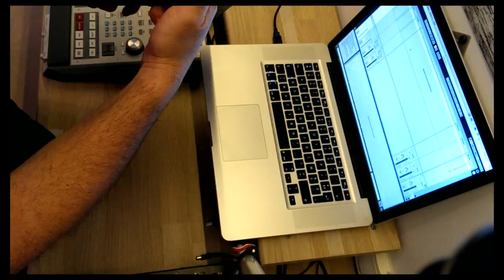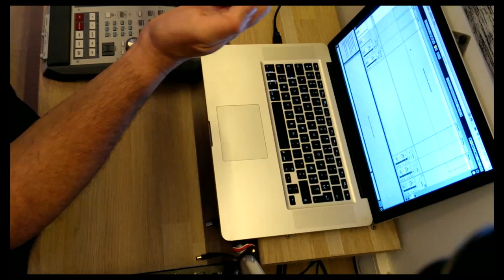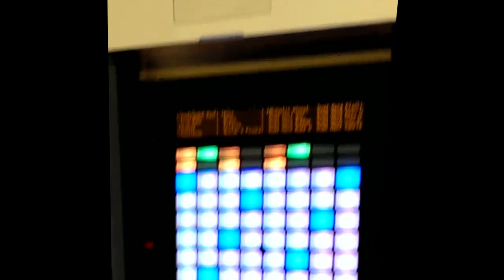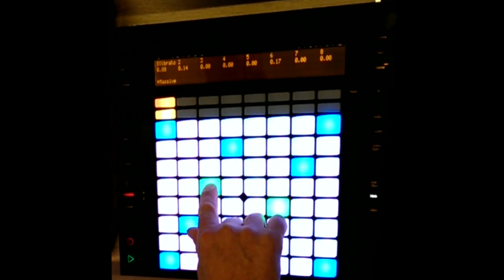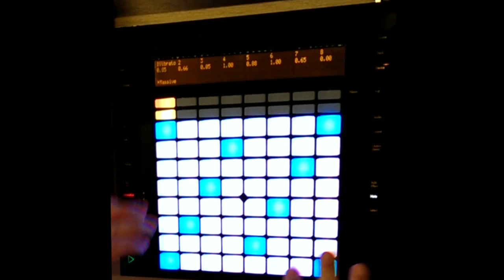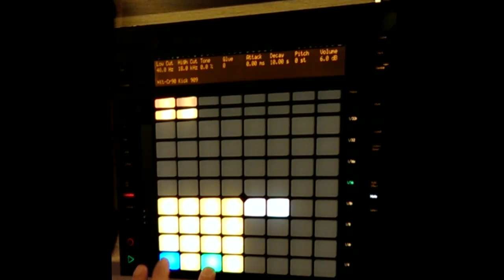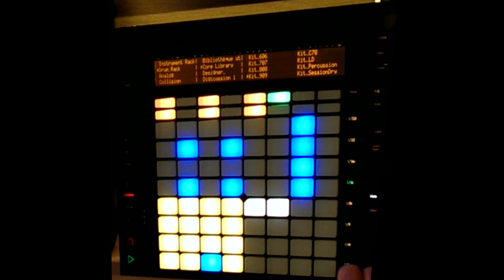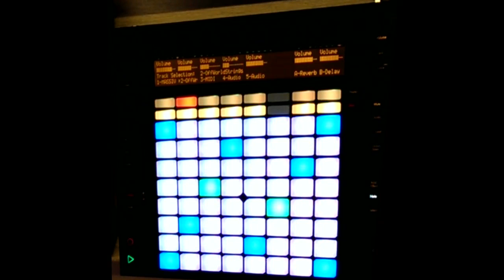Tuto Ableton Push fr "pour les noobs" by mpcstef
petit tuto en français, afin de découvrir le @ableton push de @akai dans sa généralité.et seras suivi de plusieurs petits tutos plus approfondis. by mpcstef